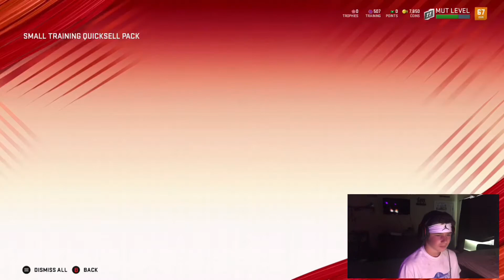NFL Madden 20 starter pack opening and gameplay